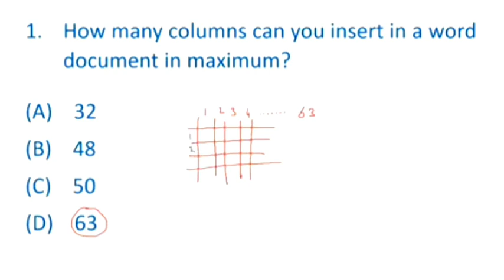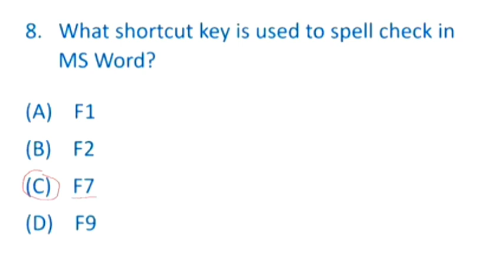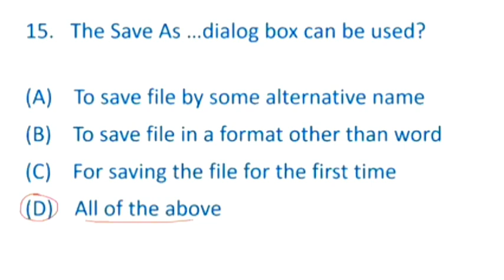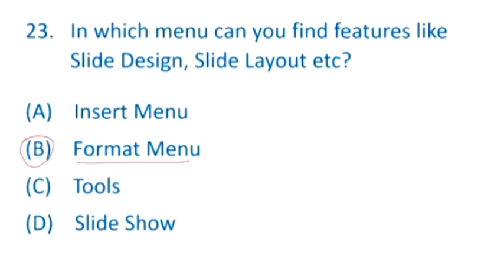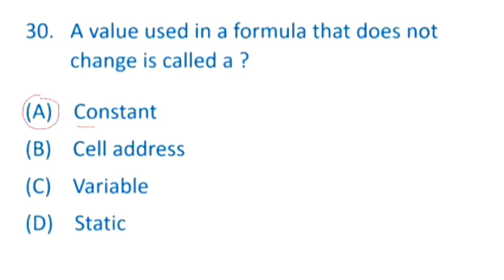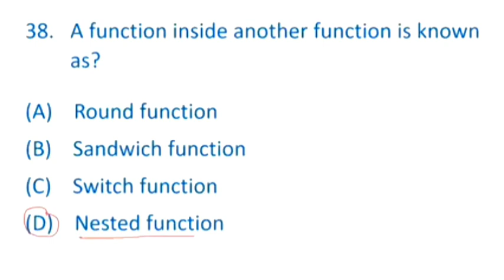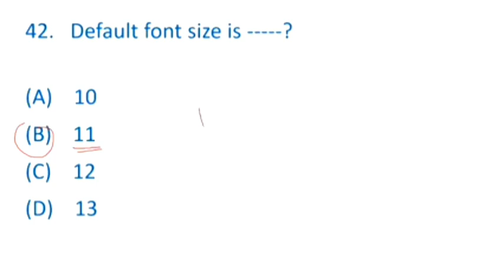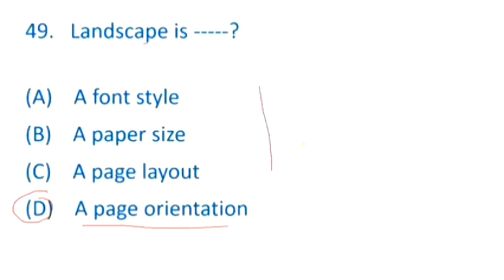MS Office Most Important Mcqs |Most Repeated Ms word Mcqs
SCREENING TEST PREPARATION (BPS 05-15)
IBA 3 Categorise:-
》Graduation
》Intermediate
》Matriculation

ISLAMIAT ✔
PAKISTAN AFFAIRS✔
COMPUTER✔
EVERYDAY SCIENCE✔
GENERAL KNOWLEDGE
ENGLISH
BASIC ARITHMETIC